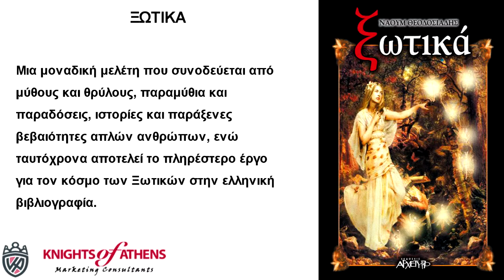ΞΩΤΙΚΑ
Εκδόσεις ΑΡΧΕΤΥΠΟ
Καθ. Χατζηδάκη 9
54655 Θεσσαλονίκη